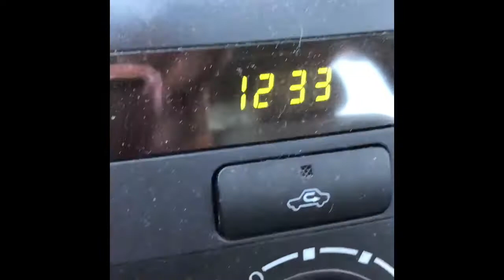THE LAST FRIDAY OF 2017!